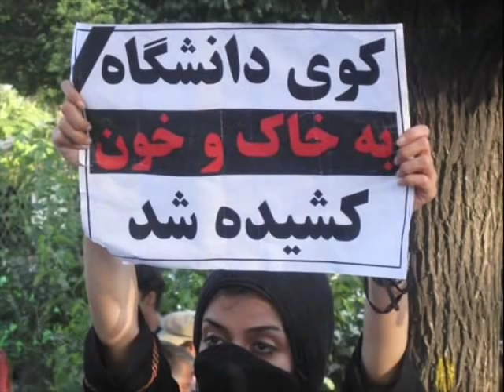Azadi (Freedom) Shahrzad Sepanlou آزادی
آزادی، ترانه ای با صدای شهرزاد سپانلو که با اجازه خواننده کلیپی به یاد زنان و مردان شجاعی که در روزهای نخست جنبش اعتراضی با تیراندازی بسیج و نیروهای نظامی و امنیتی جان باختند، ساخته شد.
A song by Shahrzad Sepanlou, the video is didcated to those brave men and women who killed by Bassij, Monday 15th June 2009, In Tehran Near Azadi Sq.